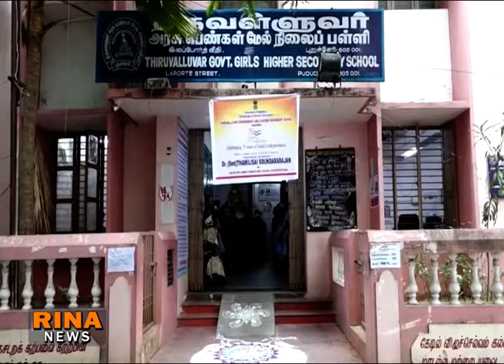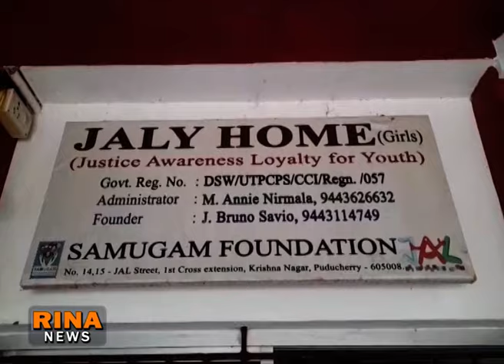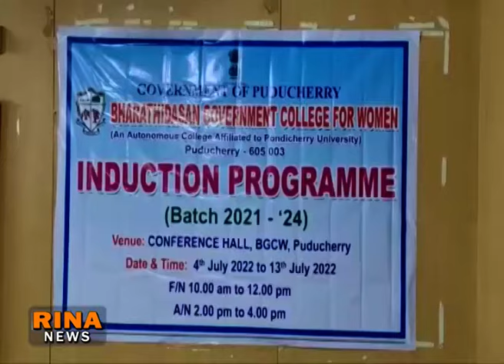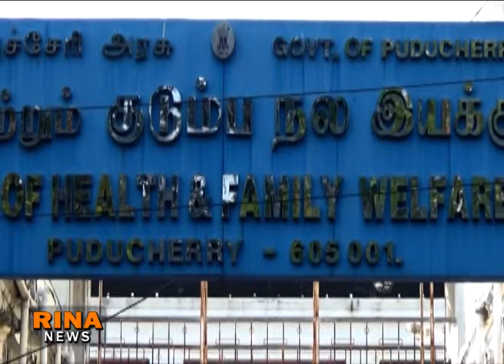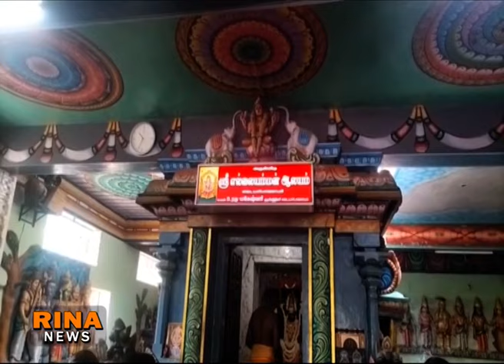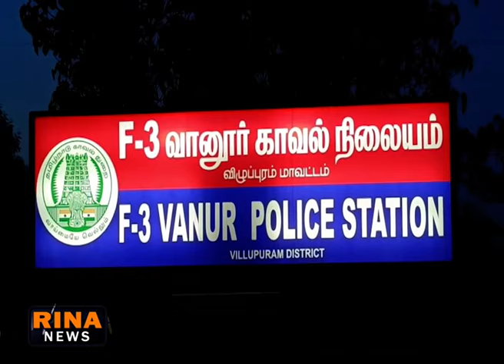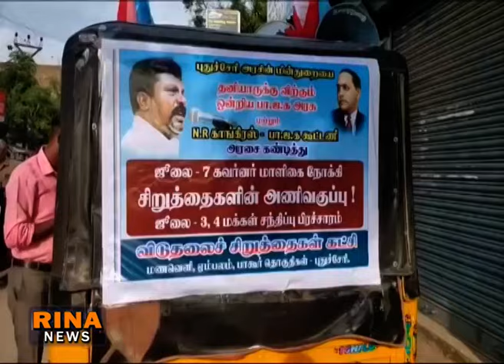RINA NEWS TODAY 05 07 2022